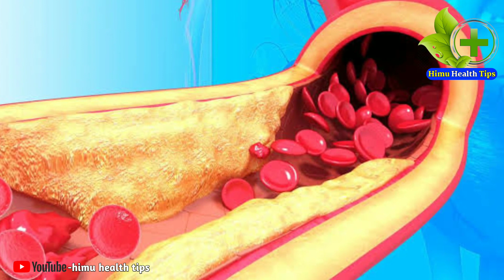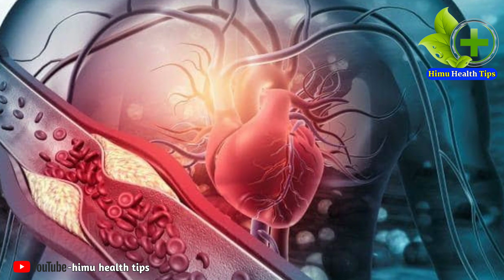High Cholesterol के कारण पड़ सकता है दिल का दौरा, बचने के लिए Breakfast में खाएं ये 4 चीजें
high cholesterol symptoms, high cholesterol, high cholesterol diet, high cholesterol symptoms in hindi, high cholesterol treatment, high cholesterol diet plan, high cholesterol exercise, high cholesterol ke lakshan, high cholesterol homeopathic medicine,
@YourHealth  @Health&BeautyTips-GhareluNuskhe
@HealthTipsforYou  @DiscoveryHome&Health